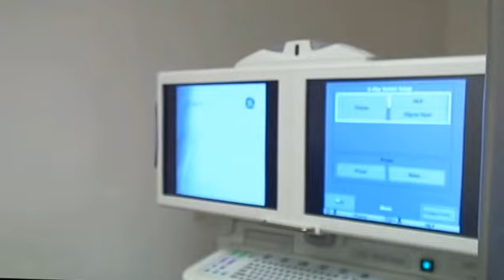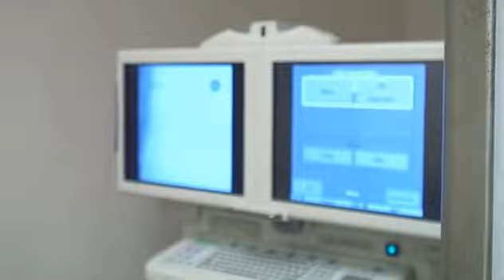HOW TO Cure referred Pain to the knees